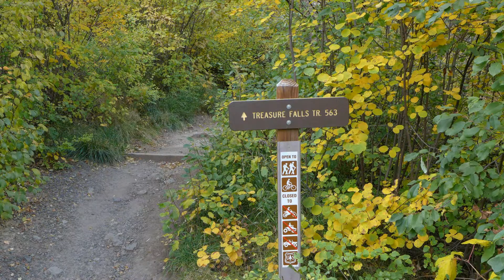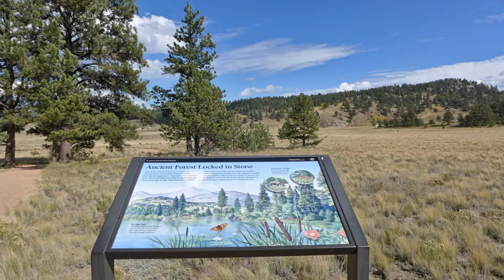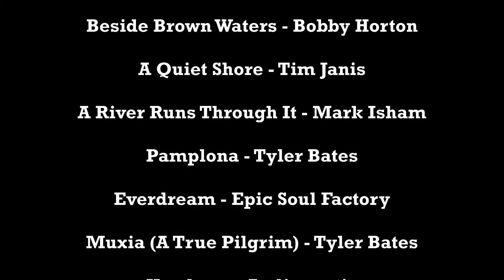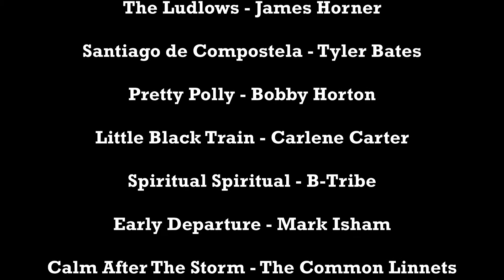Colorado2017 09 - Great Sand Dunes National Park etc.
Der neunteTeil einer Trekking-Reise durch den US-Bundesstaat Colorado.
Teil 9: Great Sand Dunes National Park, Florissant Fossil Beds National Monument and Garden of the Gods